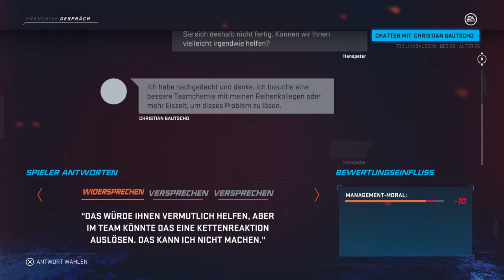NHL™ 20 NHL 29 Hellraider vs MinnisoTa Wild